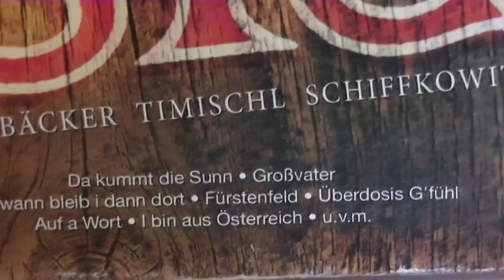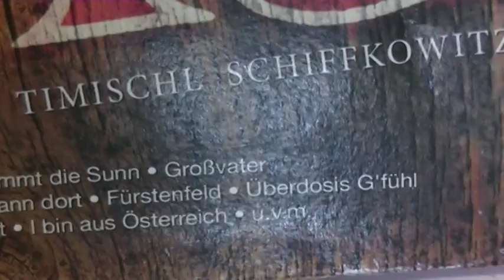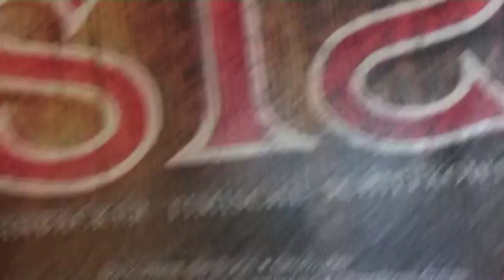STS HILFLOSE HOFFNUNG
SONG von 90er